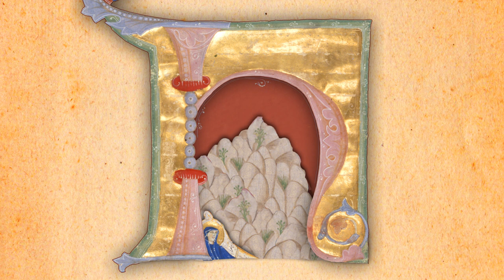The glorious Antiphonal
This 13th century Italian Antiphonal, 'Antiphonarium ad laudes vesperas, et magnificat a nat', is possibly the best known of the State Library of South Australia's treasures. The manuscript contains music and text used for sung responses celebrating the birth and life of Christ at church services from Christmas Eve to the end of the feast of Epiphany.

The beginning of each service in the Antiphonal features initial letters which are richly illuminated with gold, and with pinks, blues, greens and other colours. Written on vellum (specially treated animal skin), the illuminated letters enhance the rounded Italian Gothic script of the text. The volume is bound in calf over oak boards, with modern leather straps for closing it.

The Antiphonal was intended for use from a lectern by several singers. The music is Gregorian chant or plainsong, written for unaccompanied voices.

The Friends of the State Library purchased the manuscript in 1945 at the sale of the effects of Arthur Bryant Triggs(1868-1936) of Yass, New South Wales.

The music you hear is a selection from a performance of the work given by "Flight of Ideas", conducted by Tom Farnon, in the chapel of Cabra Dominican College, Adelaide, on 6 February, 1998.

And a longer presentation can be seen on the State Library's Story Wall - our state-of-the-art permanent architectural projection.
The clip was produced by Illuminart